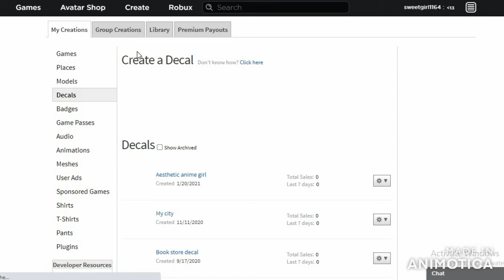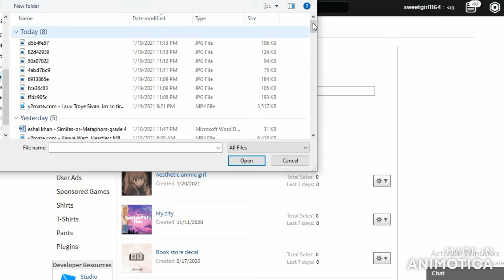How to make decals! //Tutorial // Honey Queen //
☆.｡.:*Open me.｡.:*☆
Hello Honeys!
I hope you guys are doing great! This Video was requested! And if you dont know how to make decals then watch the whole video! and enjoy!!
☆.｡.:*roblox name.｡.:*☆
sweetgirl1164
☆.｡.:*roblox group link.｡.:*☆
☆.｡.:*Q and A.｡.:*☆
Q:Whats your age?
A:Sorry i m not gonn tell you my age..
Q:Do u friend your fans?
A:Maybe!